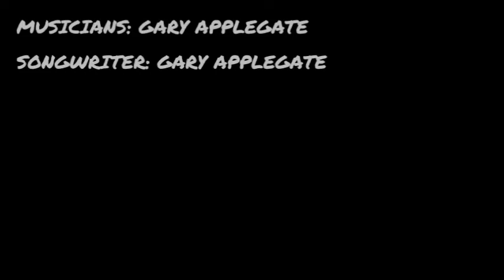YEATS' ODD LITTLE BUG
YEATS AND COPYRIGHTS AND COPY WRONGS
There’s one song on the new record I haven’t previewed for you guys yet and it has a kind of intriguing story that goes with it. I mean, it’s interesting to me anyway.
A long time ago, I was a student of poetry. Then I became other things. About fifty years ago, I put Yeats’ “Long-Legged Fly” to music as a kind of folk ballad. It’s very much a song and it called out for music. And it came out pretty good, I mean William Butler Yeats was a fine lyricist. I’ve always liked his stuff, when he wasn’t being all Irishly maudlin I mean. “The Second Coming” is a revelation (no pun intended). But I never did anything with the song because I didn’t own the copyright. Then about 10 years ago I noticed an article saying that Yeats was in the Public Domain now. So, I recorded a version of my take on “Long-Legged” thinking I might finally be able to use it. And I really liked how it came out. But, doing further research, it’s only Yeats’ early stuff that lost copyright, things before 1923. “Long-Legged Fly” was written in 1939 shortly before his death. So, I put the recording away and waited. Recently, I checked again, and all his stuff is in the public domain everywhere but the U.S. Everywhere else it’s 75 years after the artist’s death; but in America it’s 95. That’s if the artist or his estate renewed the copyright in the 28th year. I checked, they had. Yeats’ family is pretty tough about giving out licenses so I figured I couldn’t release it until 2034, if I’m still alive. And that was a bummer because there was a place for it on the new record. I didn’t want to release it in the rest of the world and not here because…well, I live HERE.
Then I got an idea. In looking though all the stuff on Yeats in my copyright research, I kept stumbling on interpretations of the poem and they were all wrong. Talking about great minds being connected and needing silence and nonsense like that. I don’t know what these critics are smoking nowadays, but fifty years ago every poetry student knew what “Long-Legged Fly” was about. It’s about a lover’s triangle.  It’s about the woman Yeats loved (Maude Gonne/Helen of Troy), her husband (John McBride/Caesar), and Yeats himself (Michelangelo). How these three very different people are connected by unseen forces. Anyway, I thought “Why not write new lyrics telling that story, the real story?” So I did.
With new lyrics I own the copyright. And I can tell the new story while referring to the old. After I had it all down, I got the urge to put bagpipes in the McBride execution scene (he was shot for treason during the 1916 Irish uprising). They add to the cacophony as only bagpipes can.